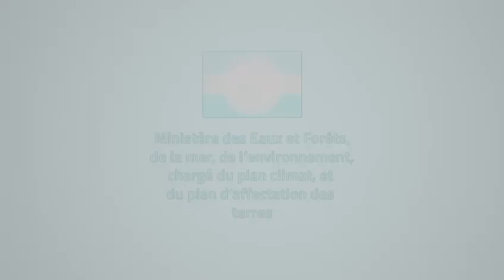Gabon/ Retour du séminaire sur la traçabilité du bois.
7JTV,  l'information au centre de la décision est disponible pour vous au 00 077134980 LBV/Gabon.
Notre équipe est disponible H24 pour tout vos reportages.